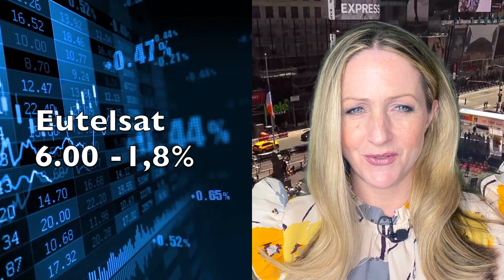Bourse: le CAC40 a clôturé à -0,69% le 8/8 suite statistiques décevantes en Chine, Actualité Valeurs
L'actualité du CAC 40 à la clôture par Trading Central en vidéo sur Youtube : L'indice Cac40 a clôturé en baisse de 0,69% à 7269,47 points mardi. Les news, l'actualité boursière et financière des marchés sur les valeurs Eutelsat Communications, TotalEnergies et Cellectis.

Sommaire : Clôture de l'indice CAC 40, l'Actualité des Marchés Boursiers
00:00 L'indice CAC 40 a cédé 0,69% à 7269,47 points mardi.
Le marché parisien a terminé dans le rouge, pénalisé par la publication de statistiques macroéconomiques décevantes en Chine et l'annonce d'une nouvelle taxe sur les «surprofits» en Italie.
00:14 Eutelsat Communications, l’opérateur de satellites, a conclu un accord avec AVS, acteur brésilien de premier plan …
00: 44 TotalEnergies: selon Reuters, le groupe d’énergie aurait redémarré le reformeur de Port Arthur au Texas.
00:52 Cellectis, la sociéte biopharmaceutique a surperformé après avoir publié pour le 2eme trimestre une perte ...

► Suivez-nous !